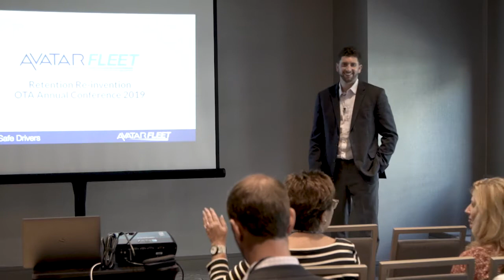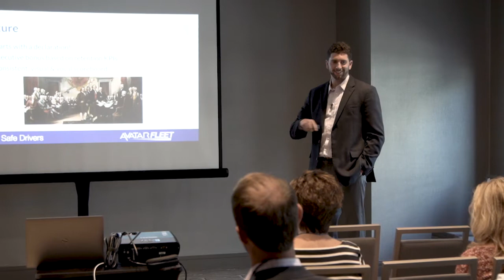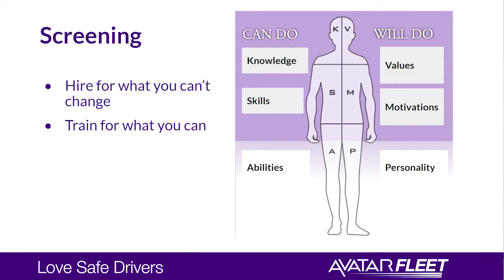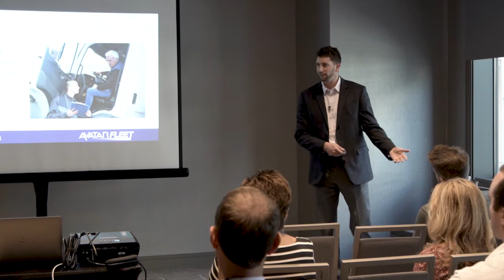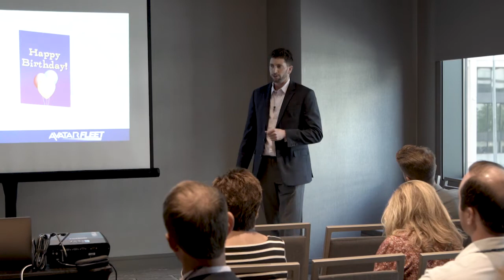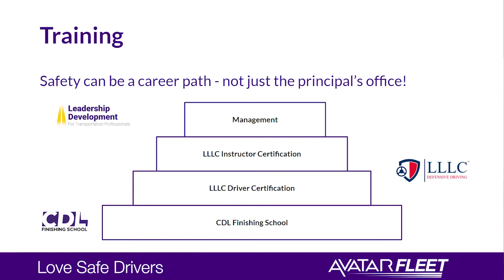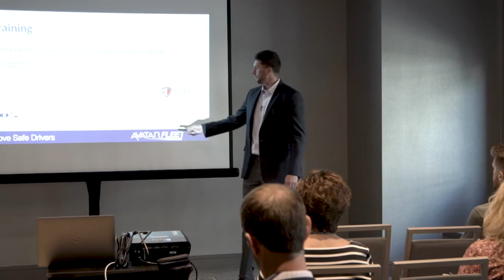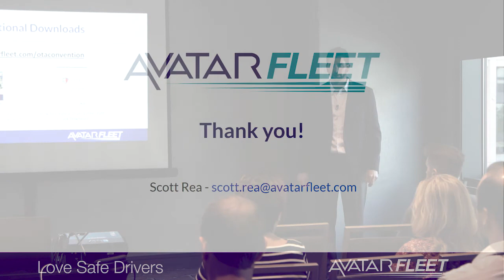Driver Retention Re Invention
Investing in retention is one of the best things you can do for your business, saving time, money, and hassle. Watch the video presentation on Retention Reinvention from AvatarFleet president Scott Rea.